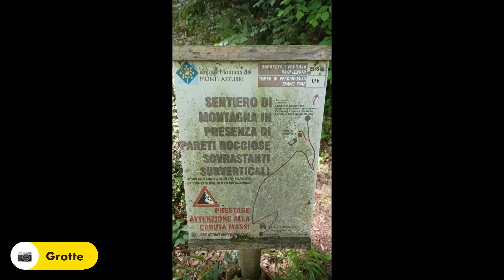Anello di Manbrica, Sant'Eustacchio